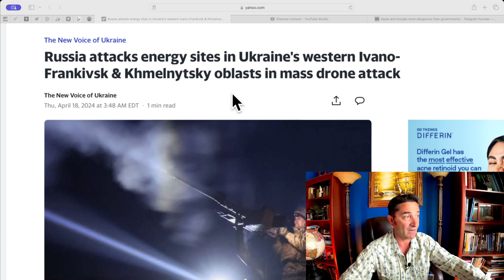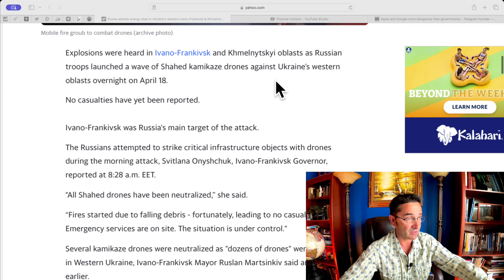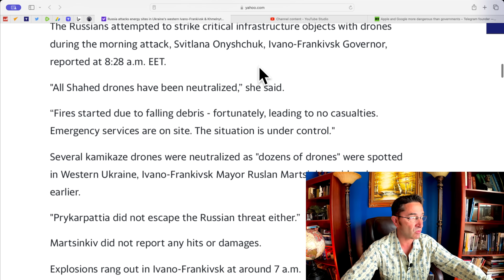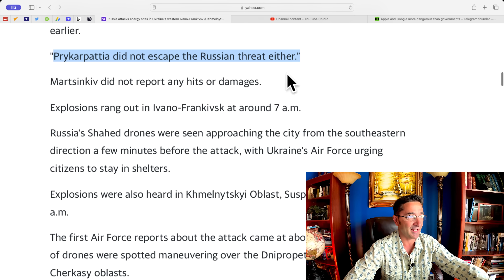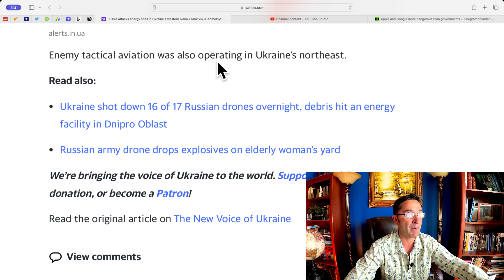Russian massive Drone (Dozens) attack on Ukraine's infrastructure. Western oblasts attacked.